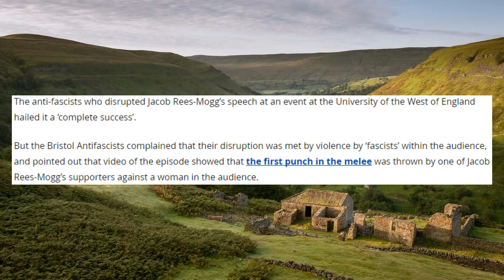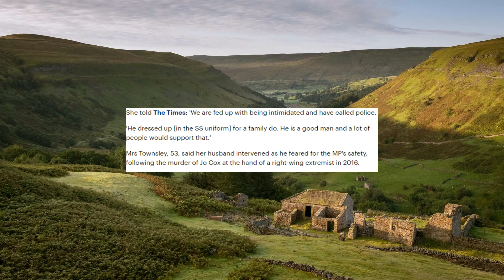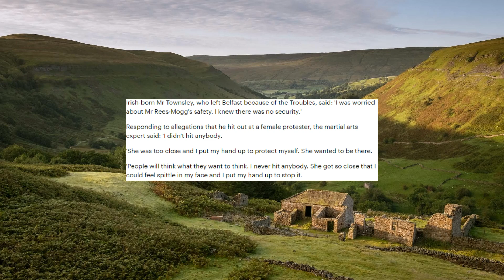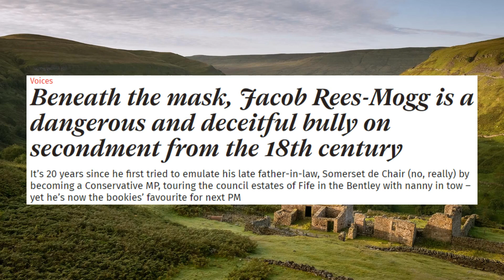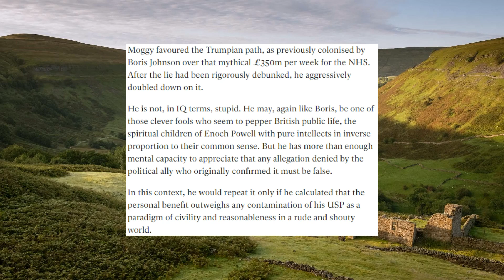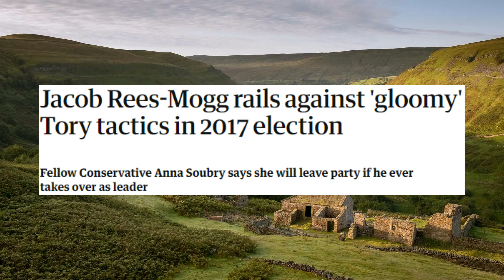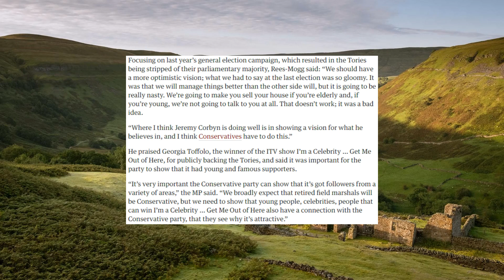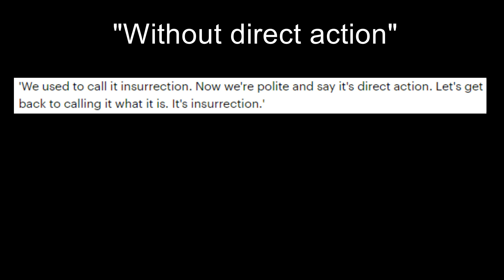Jacob Rees-Mogg: A Tory with a Spine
Jacob Rees-Mogg is probably the most conservative person you will every lay your eyes on, and he's probably exactly what brexiteers need.